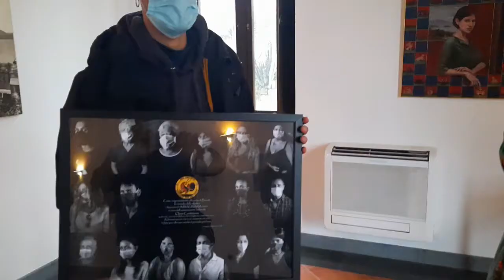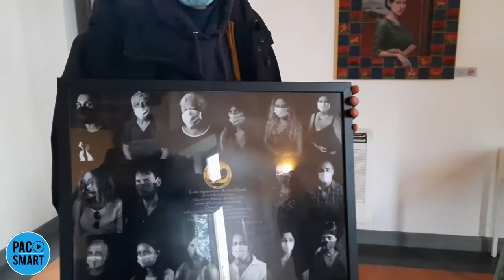Bacoli. Mariano ASSESSORE: Scotto continuum Collettivo di artisti ( pittori e fotografi)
Bacoli. Mariano ASSESSORE: Scotto continuum
 Collettivo di artisti ( pittori e fotografi)